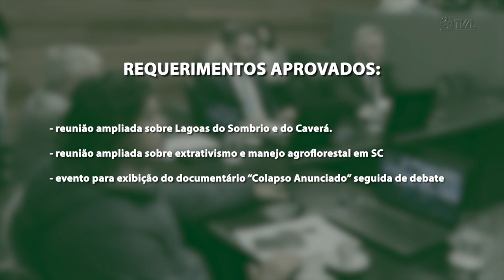É Notícia - Vai a plenário projeto que permite entrada de pets em casas comerciais - 12/07/23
A Comissão de Turismo e Meio Ambiente aprovou nesta quarta-feira(12), um projeto de lei, de autoria do deputado estadual Ivan Naatz(PL), que permite a entradas de animais domésticos, especificamente cães e gatos, em estabelecimentos comerciais como shoppings, bares, restaurantes e similares. A matéria está pronta para votação em plenário. Na mesma reunião, os deputados integrantes da comissão aprovaram uma série de requerimentos para a realização de reuniões e seminários ao longo deste ano.